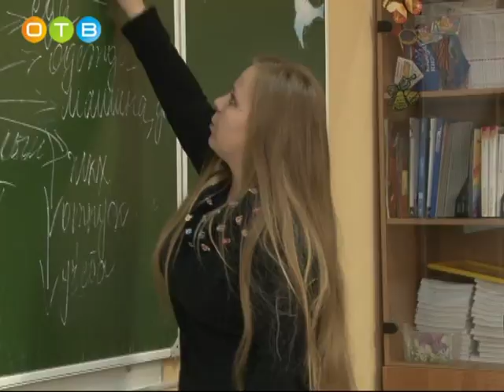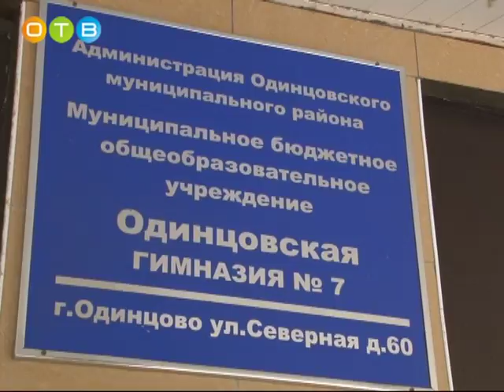«День финансовой грамотности» в 7 гимназии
По инициативе Министерства образования Московской области и Центробанка России в Одинцовской гимназии №7 прошла областная акция «День финансовой грамотности». В Подмосковье такие мероприятия проводятся впервые. Гимназисты, учащиеся 5-ых классов, в форме деловой игры узнали, что такое семейный и государственный бюджет, на что расходуются деньги государства и многое другое.